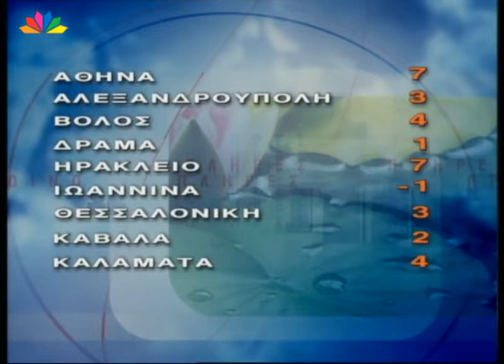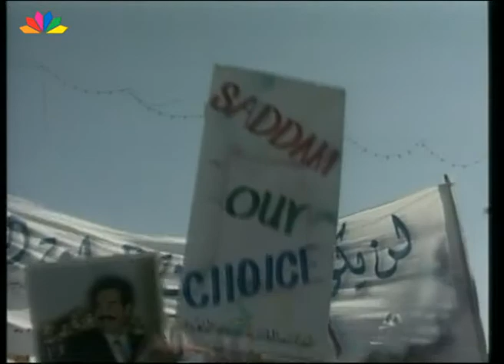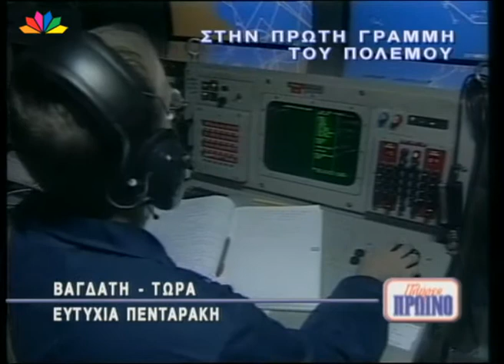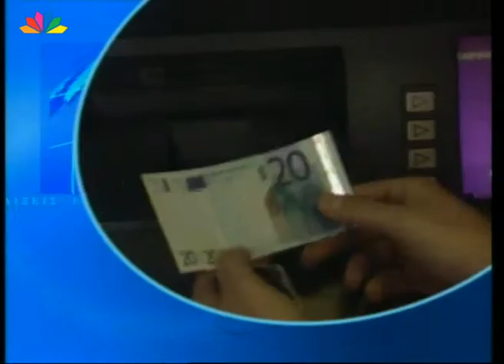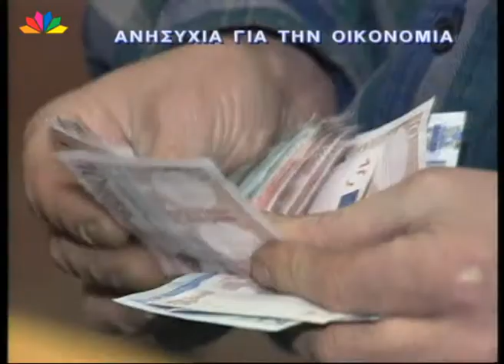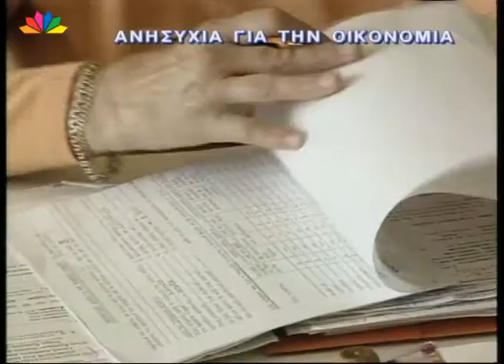Πλήρες Πρωινό 17 03 2003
Πλήρες Πρωινό με την Ελένη Τσαγκά